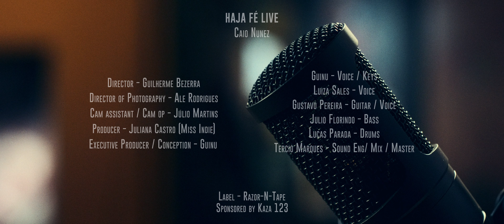Guinu - Haja Fé - Live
Gravado ao vivo no espaço KAZA 123 em Vila Isabel no Rio de Janeiro

Créditos:
Direção - Guilherme Bezerra
Direção de fotografia - Ale Rodrigues
Assistência e operação de câmera - Julio Martins
Produção executiva - Juliana Castro (Miss Indie)
Voz e teclado - Guinu
Guitarra e voz - Gustavo Pereira
Voz - Luiza Sales
Baixo - Julio Florindo
Bateria - Lucas Parada
Engenheiro de Gravação, Mixagem e Masterização - Técio Marques
Selo: Razor N Tape
Apoio : Kaza 123
Concepção : Guinu